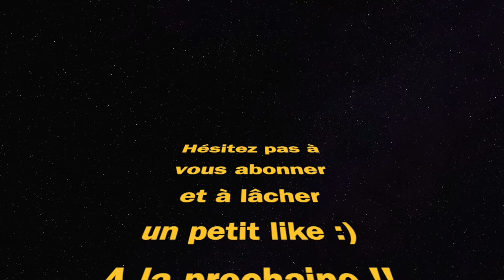15 KILLS avec cette CLASSE BULLFROG (Call Of Duty Warzone)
meilleure classe bullfrog call of duty Warzone rebirth island best class setup